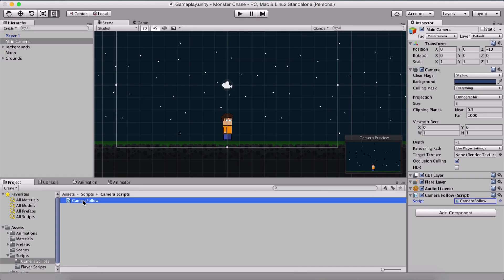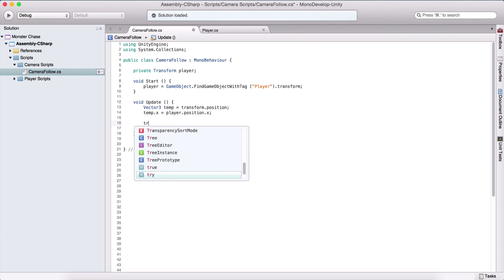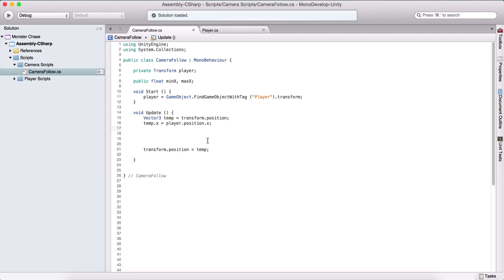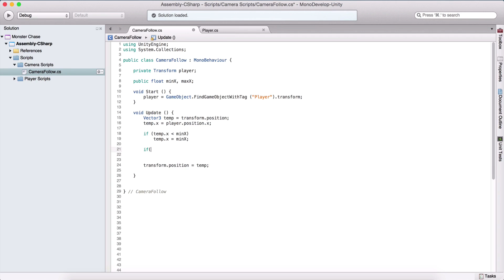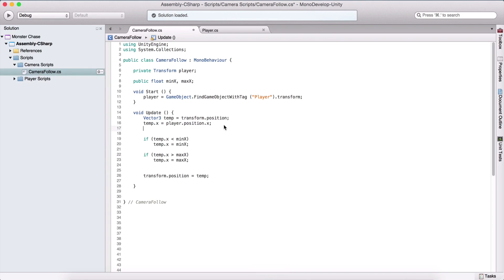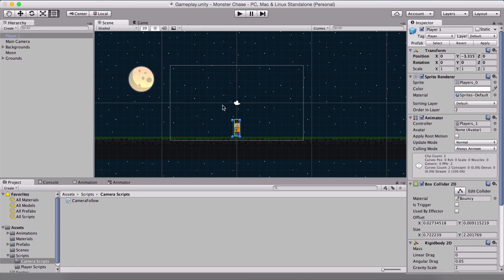Create A Monster Game In Unity - 4 - Camera Follow - Unity Monster Game Tutorial